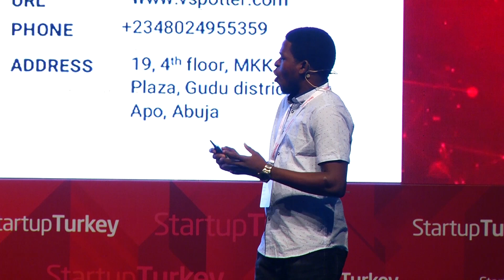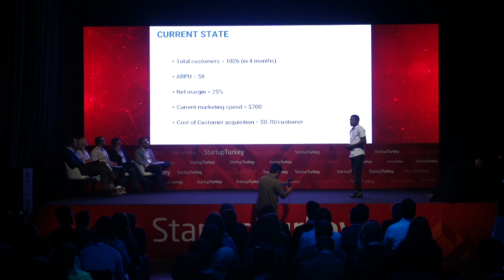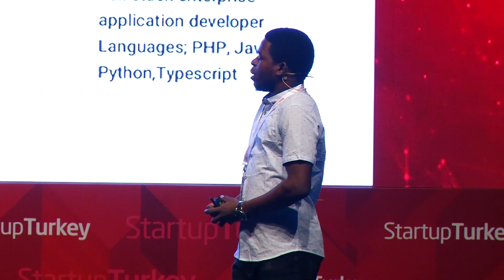VSPOTTER - Startup Turkey Demo Day 2019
VSPOTTER

VSpotter is a platform that connects animal owners with qualified animal healthcare services providers. It is A cloud-based software that helps Veterinary services providers manage their businesses effectively

ABOUT FOUNDER

Adeolu Joseph Adekunle is the Co-Founder at VSPOTTER TECHNOLOGIES. He has interest in Information Technology, Public health, Entrepreneur, Animal healthcare, Humanitarian and Politics.